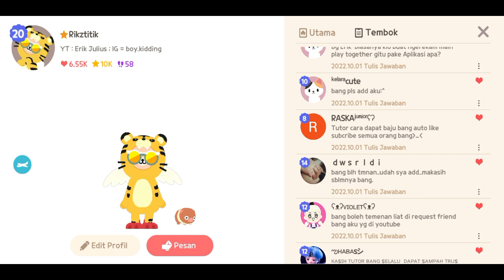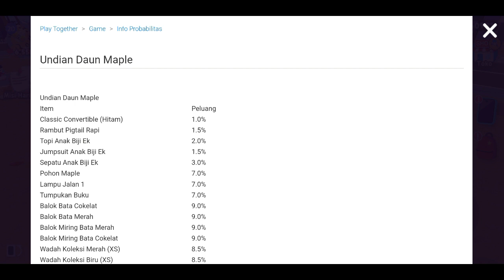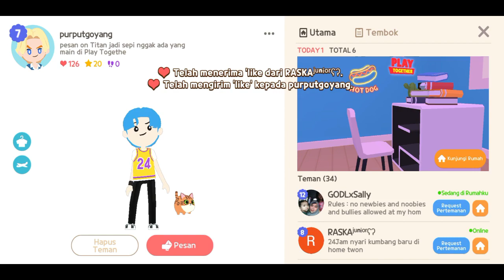TEORI GATCHA MENDAPATKAN BAJU MUSIM GUGUR, PLAY TOGETHER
Halo Semuanya

Teori Gatcha Apa Lagi Nih Yang Efektif Agar Bisa Dapat Baju Musim Gugur Di Event Musim Gugur Kali Ini.. ?

Semoga Videonya Bermanfaat, Dan Terima Kasih Yaa